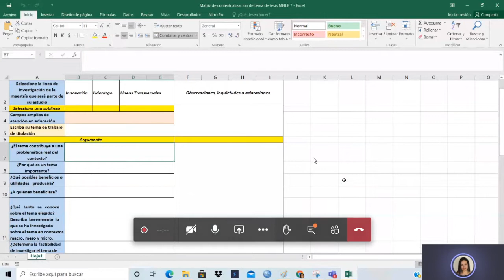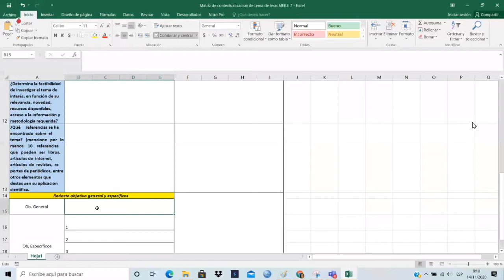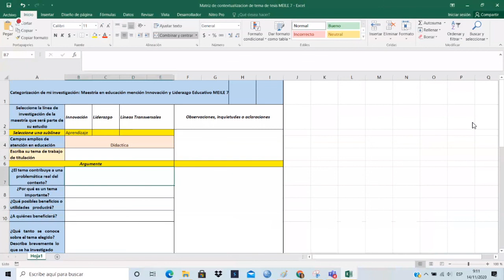Investigación Matriz de contextualización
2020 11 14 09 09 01 Investigación   Matriz de contextualización